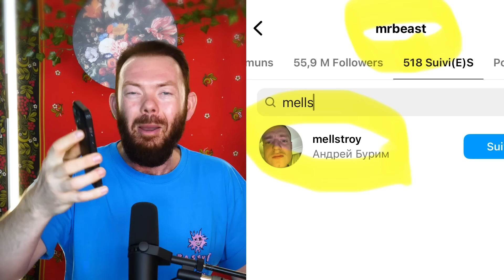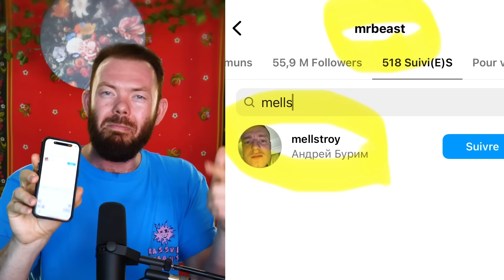STREAMER Russe DANGEREUX qui a RETOURNÉ INTERNET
Mellstroy est la personne la plus déséquilibrées que j'ai jamais vu sur Internet Russe ! Il est multimillionnaire et complètement ravagé du cerveau !

J’ai mis la vidéo hardcore

0:00 Présentation
2:42 Scandale sur ChatRoulette
4:22 Challenges dégueulasses
6:36 Violence contre une Escort
8:22 S'achète les Stars Mondiales
11:56 Pourquoi on aime le CRADE ?